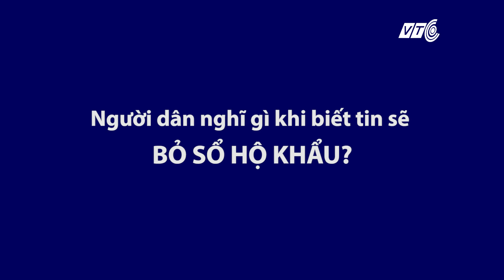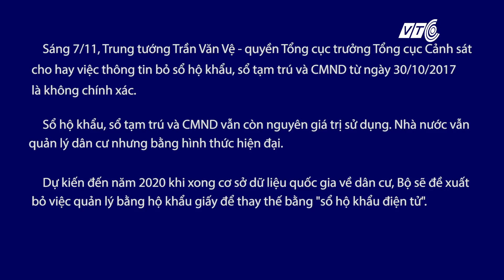Bỏ hộ khẩu: Người dân băn khoăn gì? | VTC1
VTC1 | Thông tin sẽ bãi bỏ sổ hộ khẩu thu hút rất lớn sự quan tâm của dư luận. Nhiều người dân băn khoăn về thông tin này. Thực hư của sự việc này như thế nào?